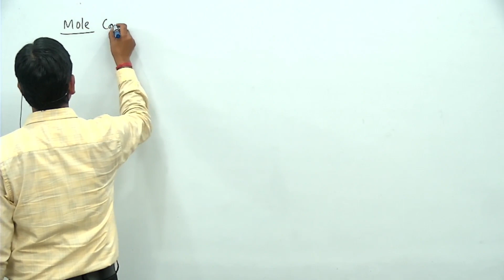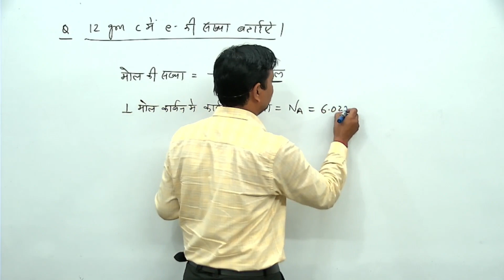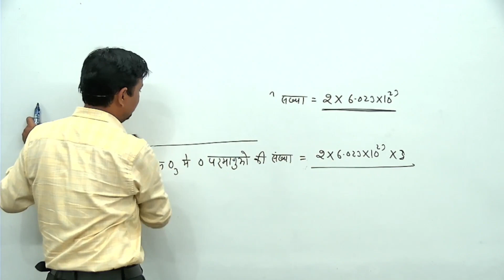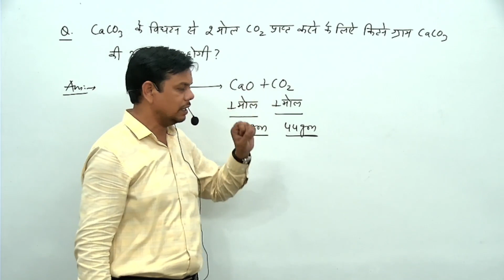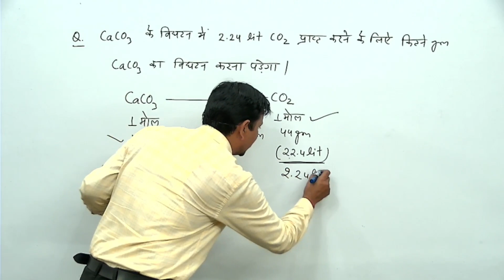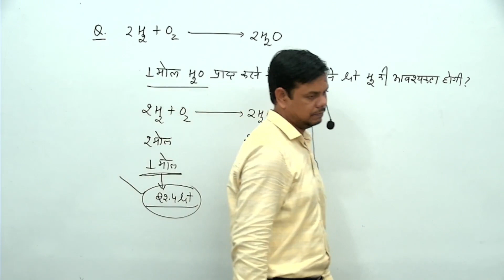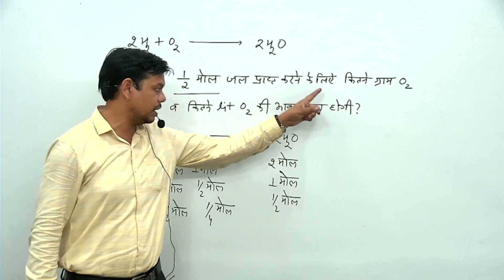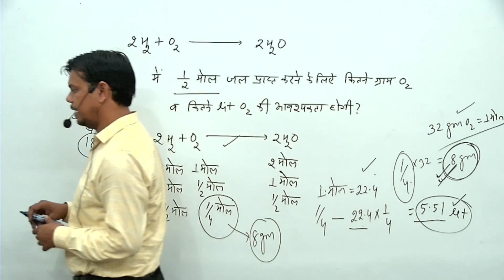MOLE PART-2 THIRD GRADE LEVEL 2 SCIENCE # RPSC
MOLE PART-2